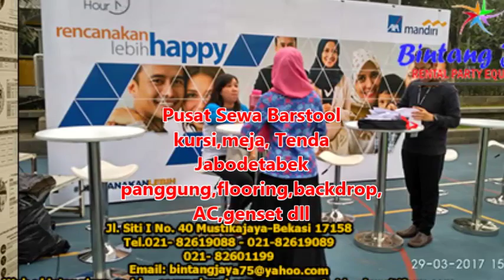Butuh Sewa Barstool ? Tlp.021-82-60-119.9